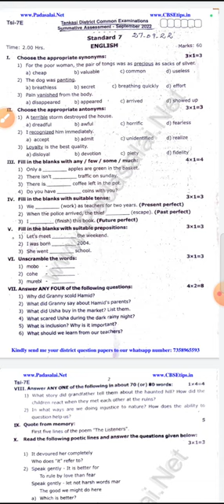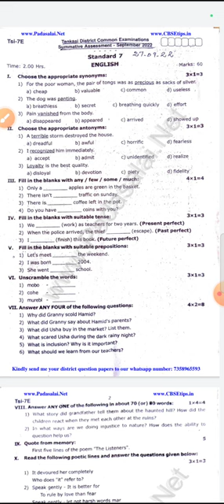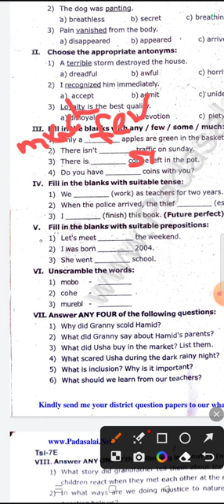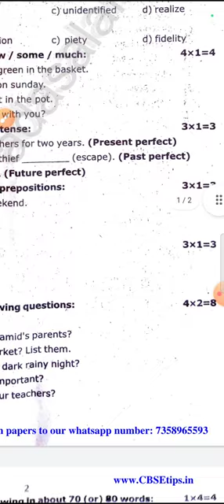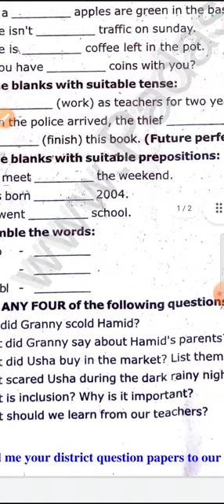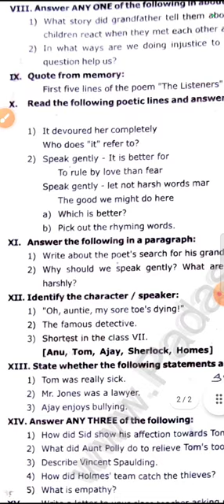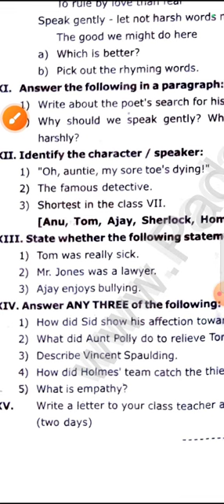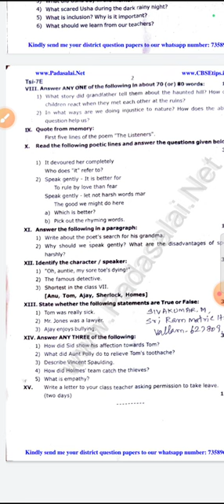7th standard - term 1 (quarterly examination English previous year questions with answers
question paper oneword answers discussion-model 1 for 7th standard
term 1 /1st term/ summative assessment/ quarterly examination English for class 7

for question paper as pdf
ys'wise hub

Government question paper of previous year for English term 1( quarterly)